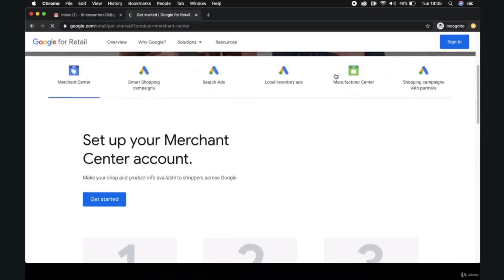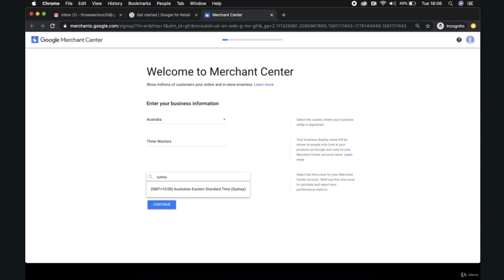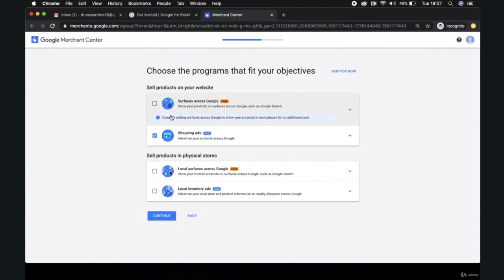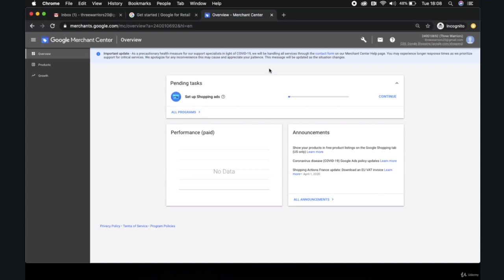How To Setup Google Merchant Center tutorial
How To setup google merchant center
How To setup google merchant centre

If you are looking for informational and educational videos about Blockchain technology, cryptocurrency and more non fungible token you can find it right here!

If you would like to learn about creating and optimizing websites you can do it

If you would like to learn about Search Engine Optimization (seo) you can do it

If you would like to learn about online marketing, digital markating and social media marketing you can with this free course

WITH THE BELL BECOUSE NEW CONTENT COMMING SOON!